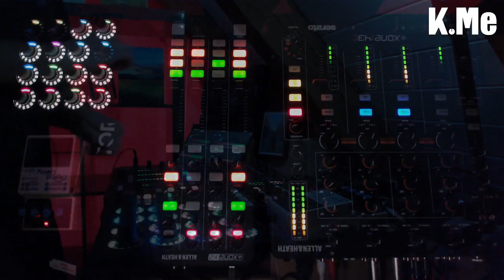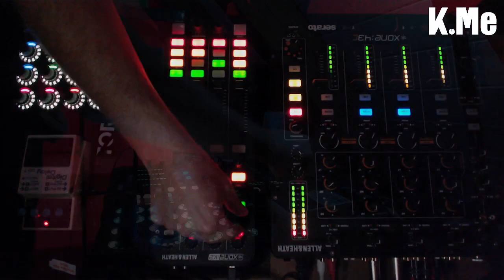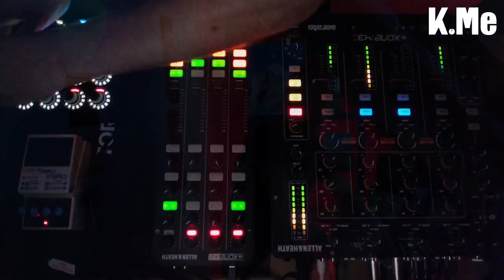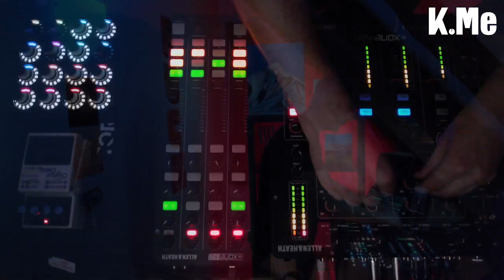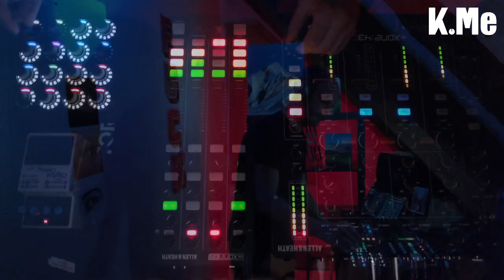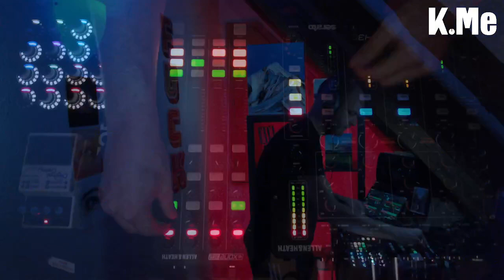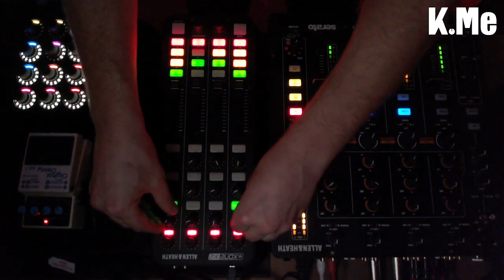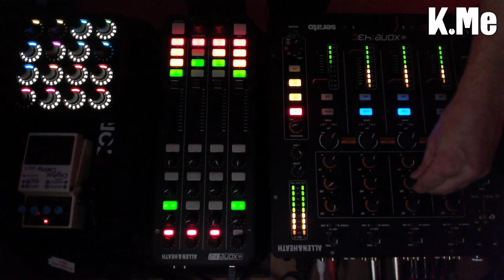K.Me Techno set - Episode 02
K.Me  - Episode 02 - Techno - Live performance @ HomeStudio
Complete set from episode 02 of the Techno 4 US podcast released on February 15th on @back2noizeradio

🎛️ My DJ setup 🎛️
Mixed with Traktor Pro and Ableton Live, controlled with a Xone K2 and MidiFighter Twister MIDI controllers then routed with Jack Audio to the Allen & Heath Xone 43c mixer.

🖼️ Backgroung image 🖼️
Photo taken by myself in Fribourg on my way home from a party

Visual art by Mathilde P.